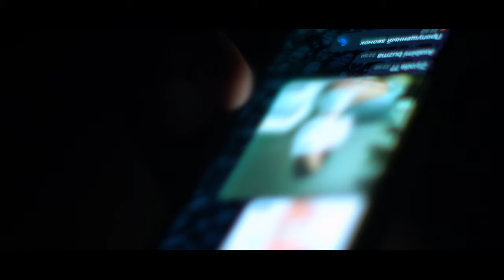Qisqa metrajli film🎥 ,,VAXSHIYLIK’’ короткометражка фильм 🎥 ,,Жестокость’’ PopcornUz🍿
Qisqa metrajli film🎥 ,,Vacahiylik’’ коротко метражка фильм 🎥 ,,Жестокость’’

„Мир хорошее место, и за него стоит драться, и мне очень не хочется его покидать.“ Эрнест Хемингуэй

режиссер - Хусан Хабибуллаев 🎬
актеры - Давлат Умаров,Зиёда Абдурасулова📌
сценарист - Улуғбек Туробжонов
оператор - Самандар Юсупов
страна - Узбекистан 🎯
город - Ташкент

📽@popcornuz_ 👈 OBUNA BO’LING 🔔
Like bosing 👍❤️